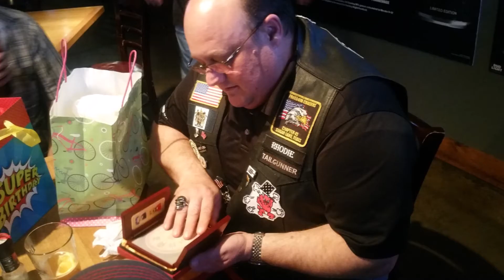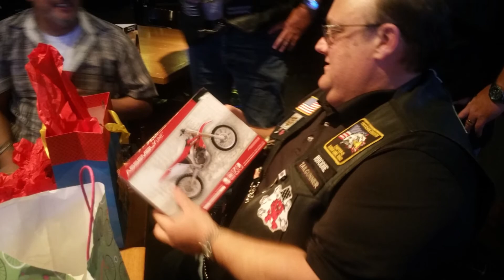Shane Birthday November 16, 2016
I made this video to remember a good friend like Shane. He is a good brother. I will rember our great time together on the road. He is one of my best friends I miss in Houston. He is a brother I can call and will help anytime any place.